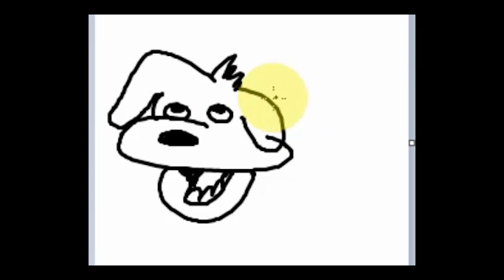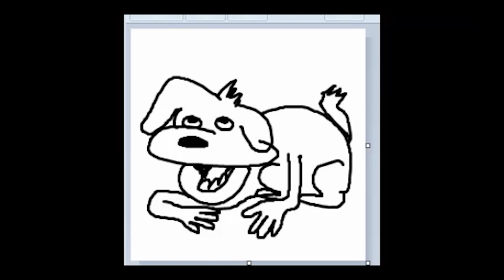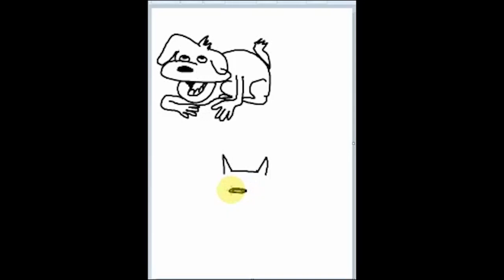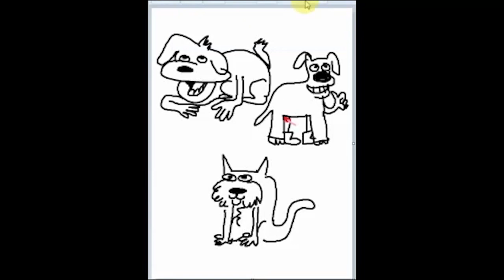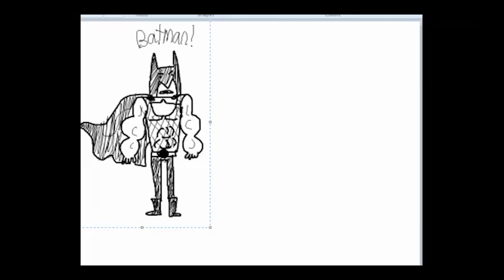A FUN EXPERIMENT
Max tells yotam what to draw.

Maxs' youtubes - Hotdiggedydemon.youtube.com